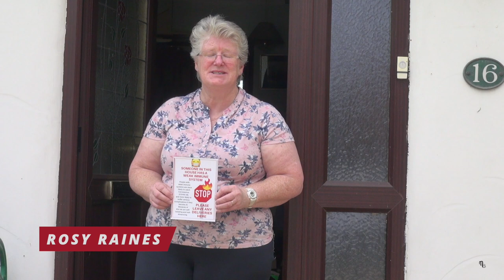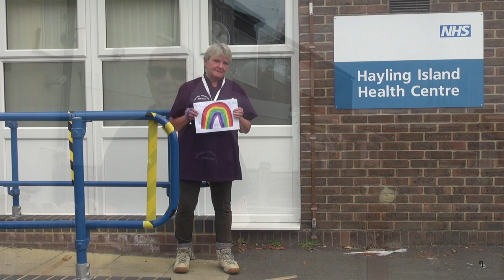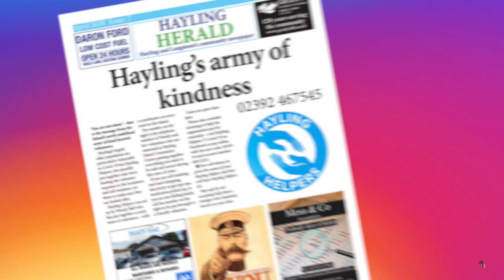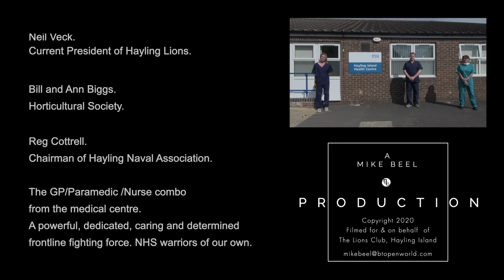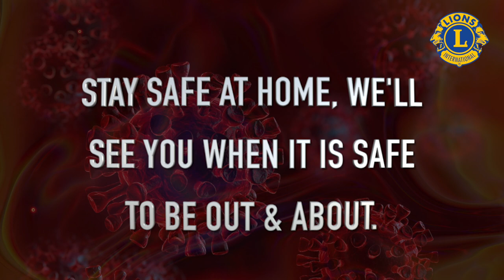Stay at Home - Stay Safe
A short film for all our Seniors on Hayling Island and indeed for the rest of the UK.
Organised by the Lions Club - Hayling Island - Hampshire - UK